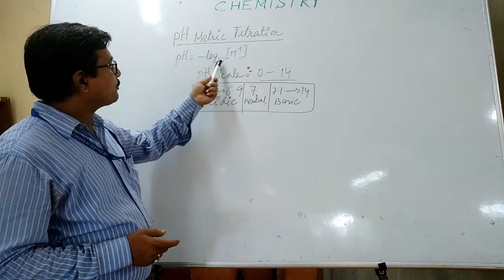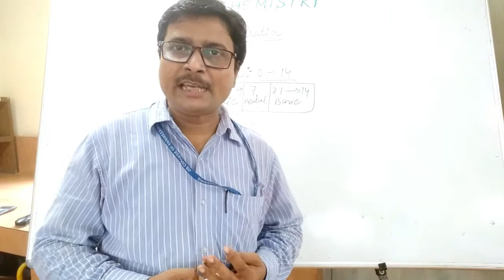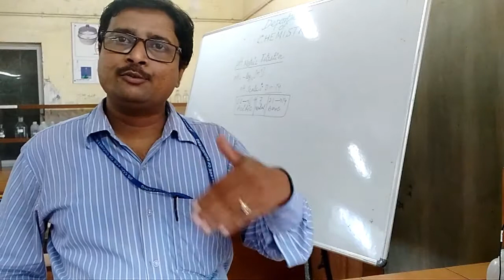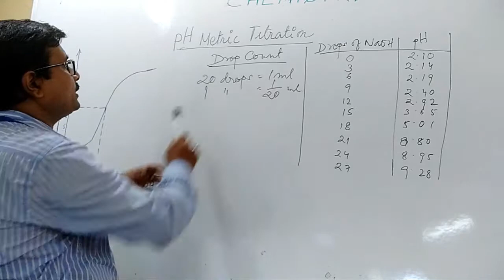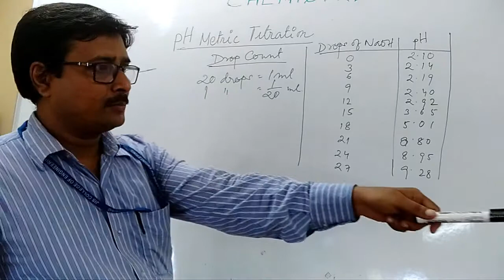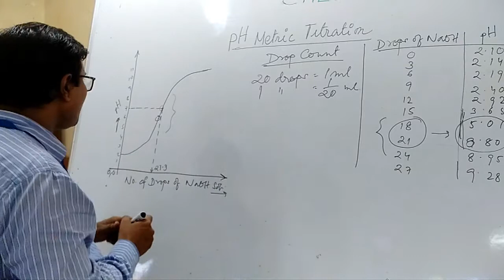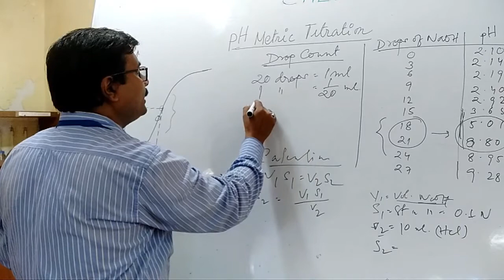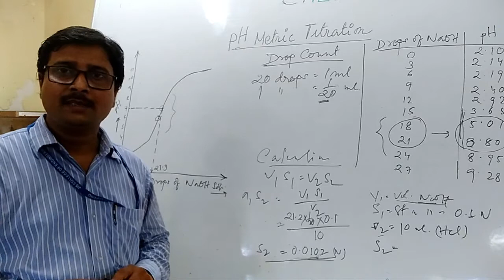ph metric titration